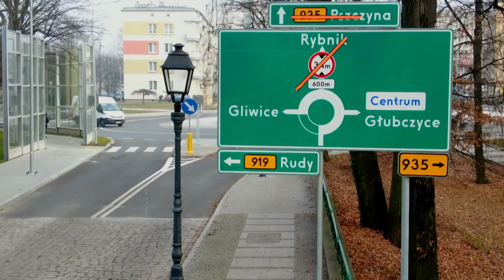Racibórz. Nowe rondo przy Mechaniku